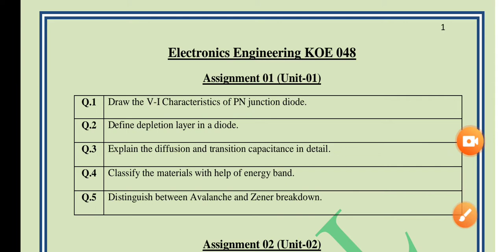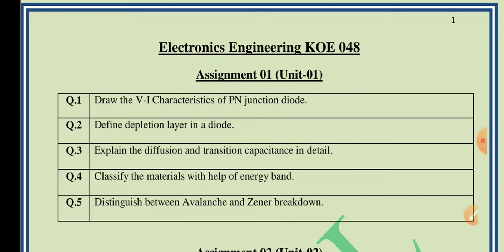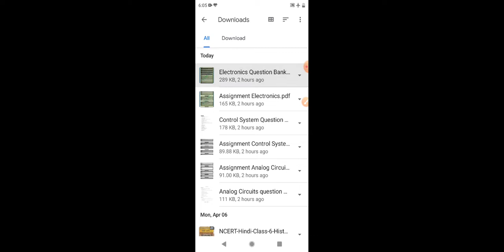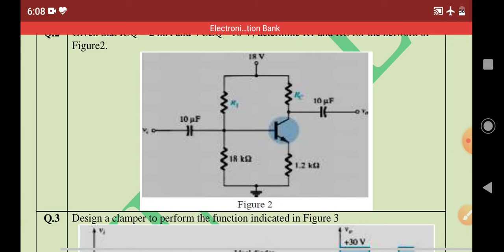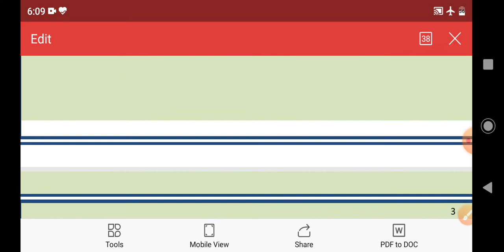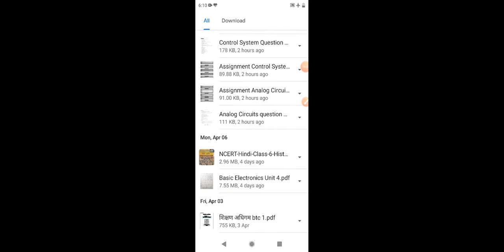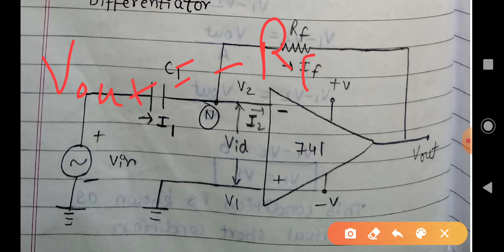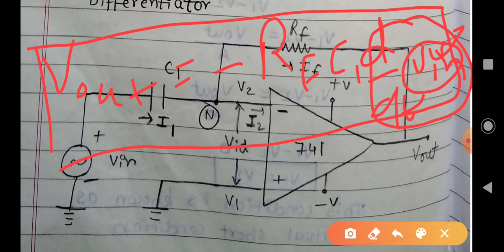Basic Electronics Unit 4 Part 05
Differentiator and Assignment and Questions Bank Discussion